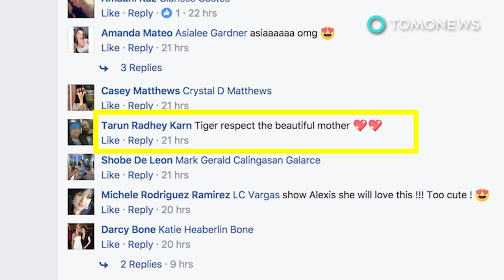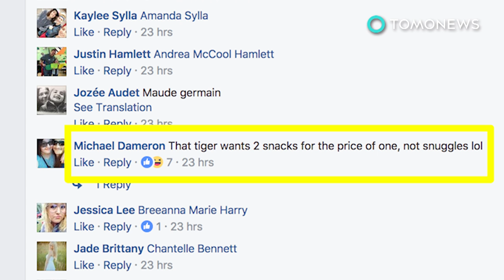Zoo tiger takes interest in woman’s baby bump, internet “Awws” - TomoNews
SOUTH BEND, INDIANA — A video showing a pregnant woman sharing a cute interaction with a female tiger at the Potawatomi Zoo has gone viral online, but the nature of the moment has sparked debate among Facebook users.

In the video, separated by a wall of glass, Morgana the tiger notices mother-to-be Natasha Handshoe’s baby bump, and appears to try to snuggle against her belly. Natasha and her cousin, Brittany, seem to think the tiger is having a connection with the baby — some level of universal appreciation across species for maternity, or the recognition of life in its most vulnerable state.

After the video began making the rounds online, the Potawatomi Zoo shared it as well to capitalize on the growing attention. The zoo posted the video along with the caption:  “This is why the Zoo is here — to help make connections to nature!”

Some Facebook users thought the video was beautiful, while many more poked fun at the pregnant woman, suggesting that were there no glass separating them, the tiger would have eaten her and her unborn child for lunch.

Since originally being posted on June 17, the video has since racked up 778,000 Facebook views.